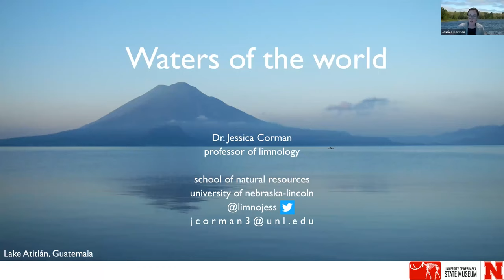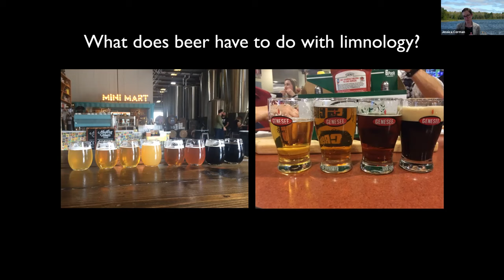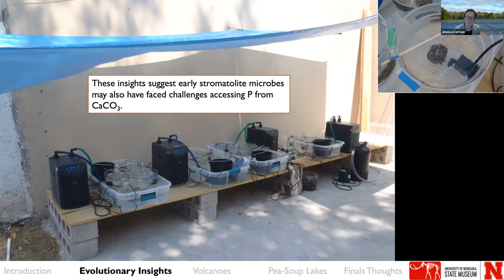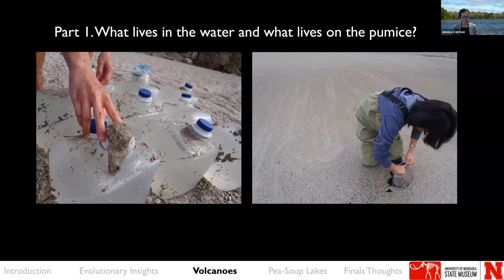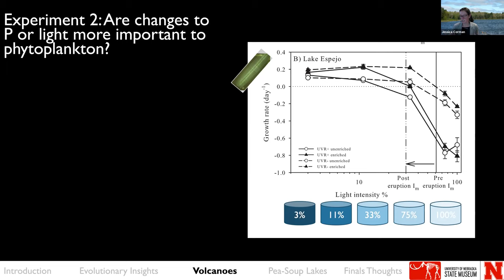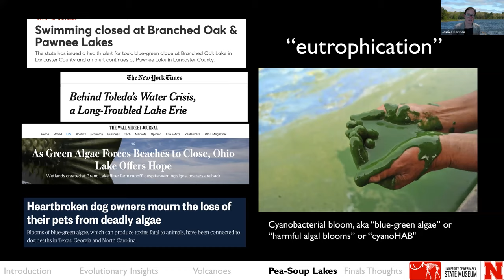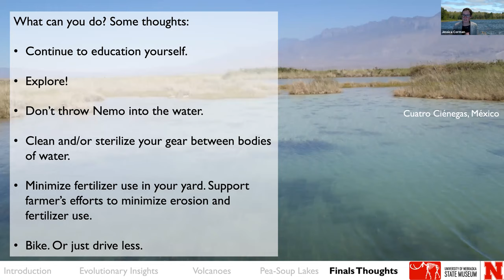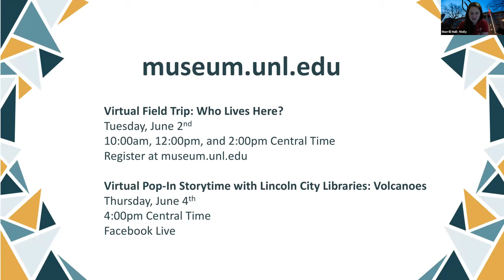UNSM Science Cafe: Waters Around the World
What happens when a volcano erupts by a lake? How might a stream provide clues to the evolution of life? And what does it mean when a lake turns pea-soup green? Join Dr. Jessica Corman as she takes you on a tour of lakes and streams across the world and discusses their fascinating natural history.